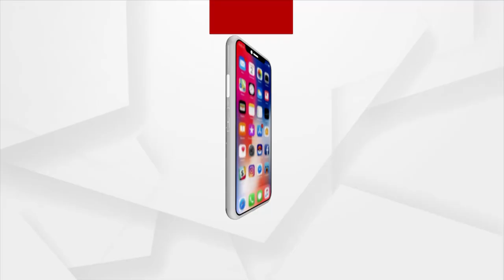HEADLINES 10 AM | 24th September 2021 | Argus News